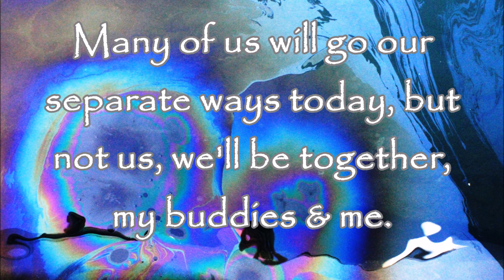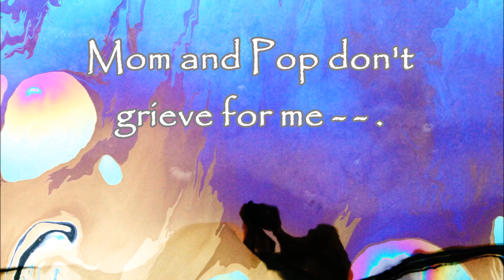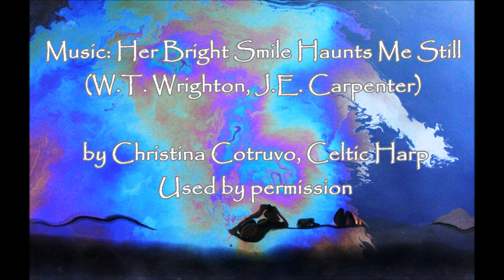My Buddies and Me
Photos from the Arizona Memorial by Jackie Weibly.  Music by Christina Cotruvo on Celtic Harp.  Poetry by  Budd Nease. Narration by Ronald Kaussner. Music: Her Bright Smile Haunts Me Still, Poem: My Buddies and Me